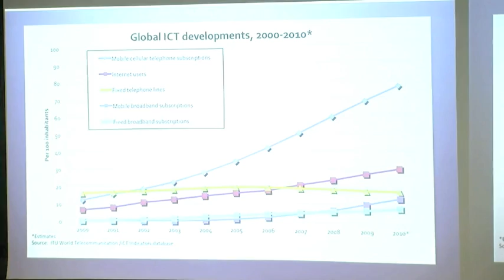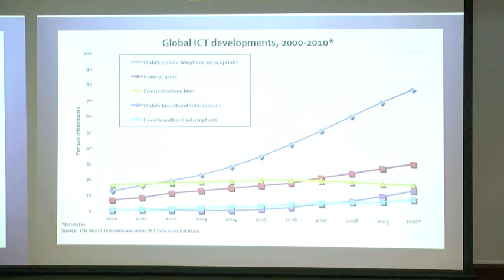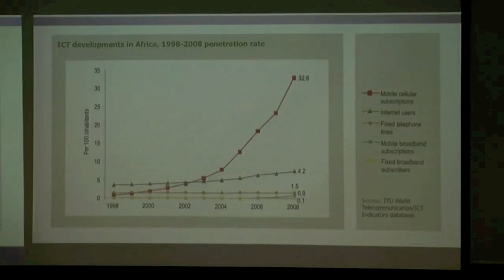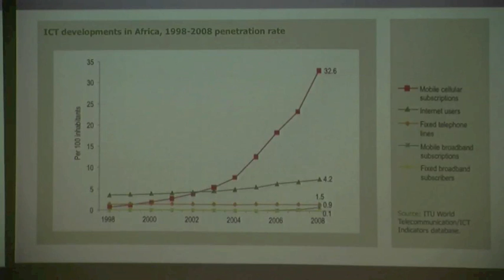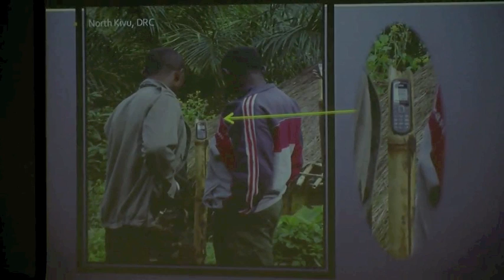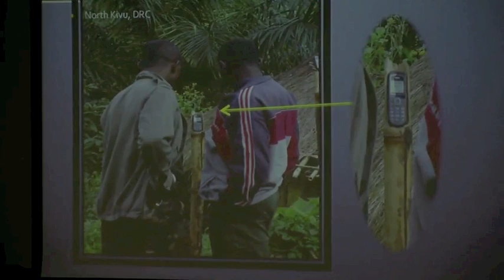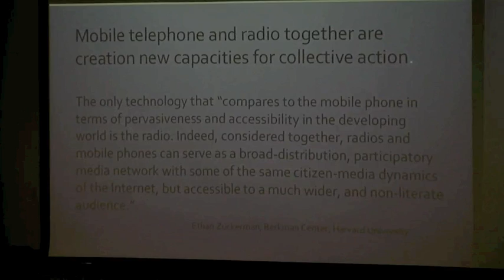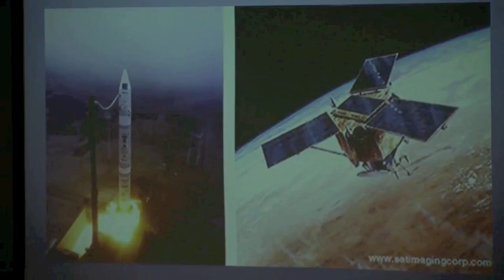Africa's Information Revolution: Implications for Governance & Security - Steven Livingston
Steven Livingston, Professor of Media and International Affairs at George Washington University and author of the ACSS Research Paper "Africa's Evolving Infosystems: A Pathway to Security and Stability" observed, "The rapid growth of the Information and Communication Technology (ICT) in Africa affects the domains of security, accountability and economic development. Africa's information revolution is helping people create new networks of information sharing."